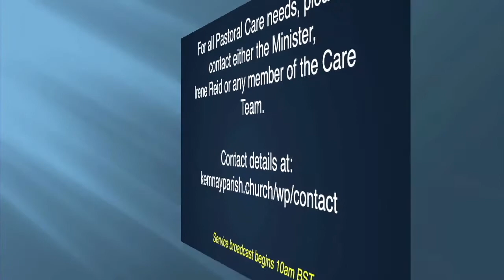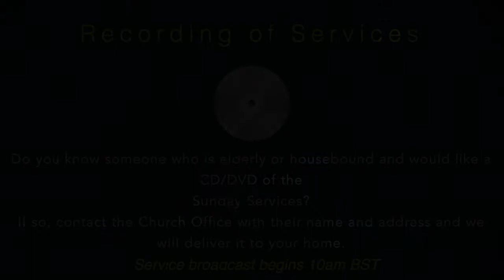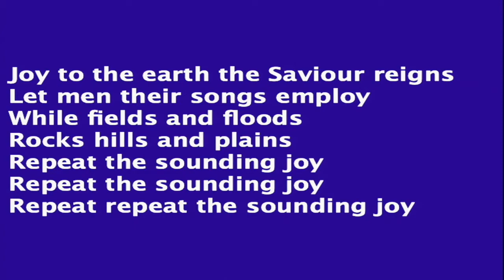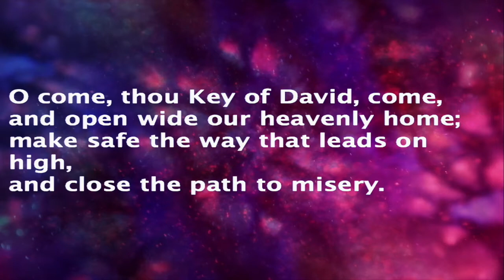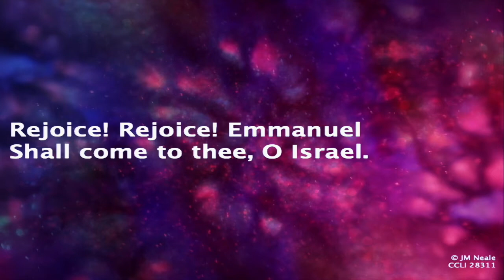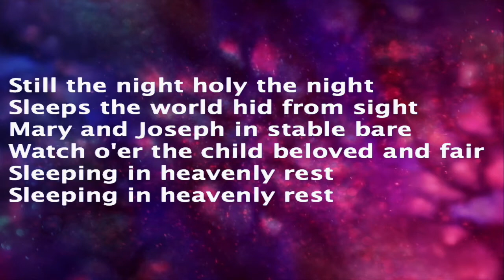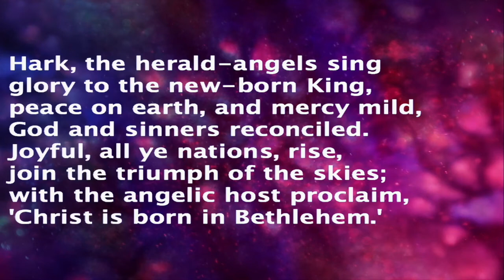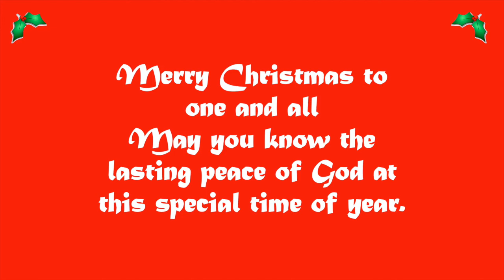Kemnay Parish Church Watchnight Service 24th December 2020